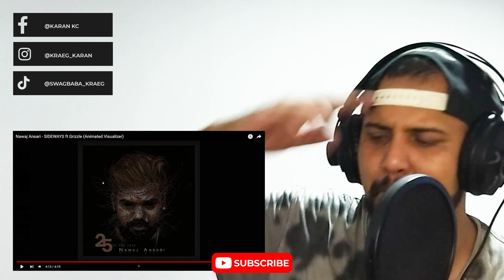WE NEED MORE OF THIS COLLAB reaction Nawaj Ansari - SIDEWAYS ft Grizzle